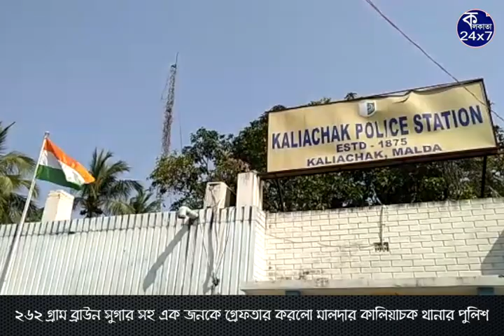২৬২ গ্রাম ব্রাউন সুগার সহ এক জনকে গ্রেফতার করলো মালদার কালিয়াচক থানার পুলিশ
২৬২ গ্রাম ব্রাউন সুগার সহ এক জনকে গ্রেফতার করলো মালদার কালিয়াচক থানার পুলিশ